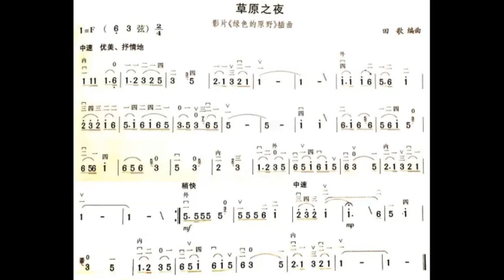草原之夜 F调伴奏 - Night at grass meadow - instrumental in F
谢谢光临！